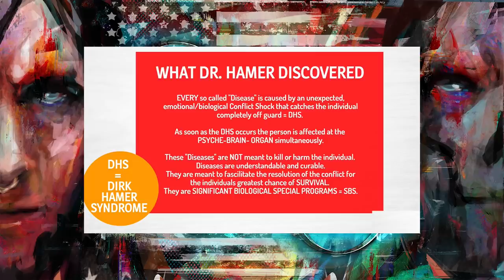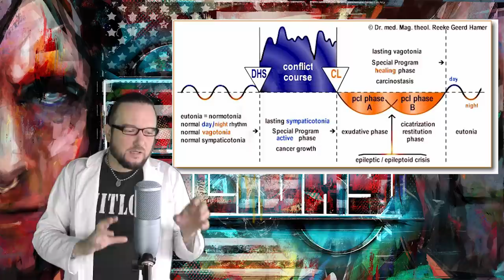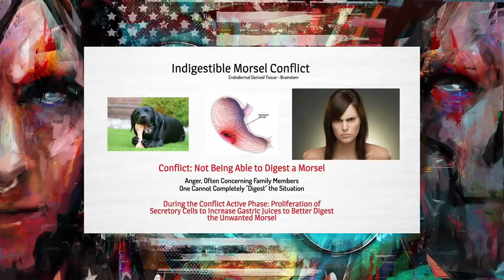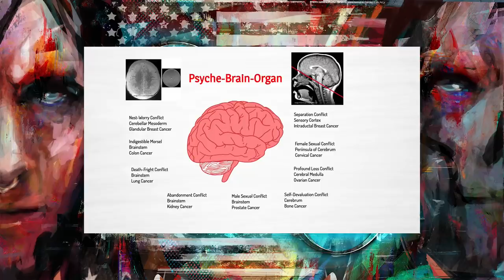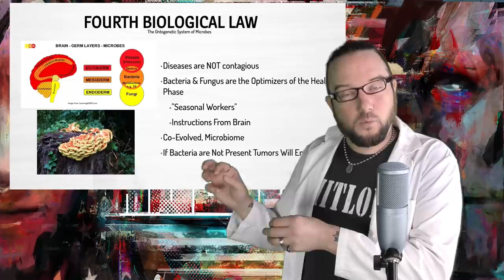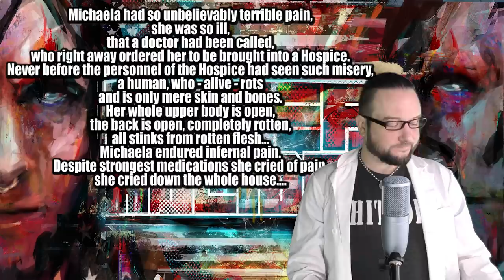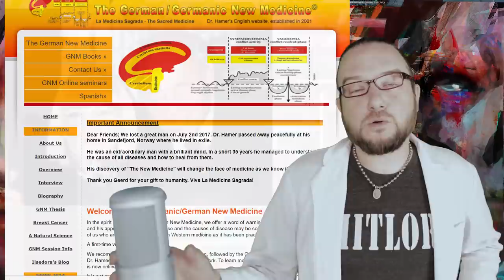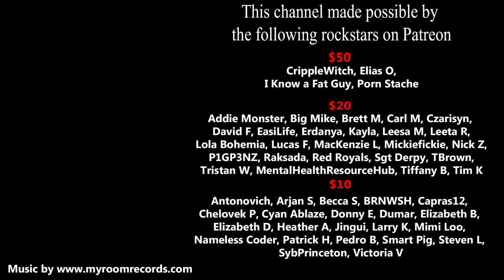The Horror of German New Medicine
It sounds simple, innocuous and benign. right? Actually this bizarro pseudoscience has killed, and many times in fact. It remains one of the more lethal ideologies I've covered on this channel. Take some time and come with me on a journey into the insane mind of a wingnut who's legacy is death and examine those who follow him to this day...

*Yes, I am aware there is some issues with one of the cameras. Unavoidable. Fixed next time.

Receipts
Shooting The Messenger has great articles on Ilsadora Laker and the current state of GNM.

If sending through UPS or FedX please use:
255 River Ave #40583

$50
CrippleWitch
Elias O
I Know a Fat Guy
Porn Stache

$20
Addie Monster
Big Mike
Brett M
Carl M
Czarisyn
David F
EasiLife
Erdanya
Kayla
Leesa M
Leeta R
Lola Bohemia
Lucas F
MacKenzie L
MickieFickie
Nick Z
P1GP3NZ
Raksada
Red Royals
Sgt Derpy
TBrown
The Mental Health Resource Hub
Tiffany B
Tim K
Tristan W

$10
Antonovich
Arjan S
Becca S
BRNWSH
Capras12
Chelovek P
Cyan Ablaze
Donny E
Dumar
Elizabeth B
Elizabeth D
Heather A
Jingui
Larry K
Mimi Loo
Nameless Coder
Patrick H
Pedro B
Smart Pig
Steven L
SybPrinceton
Victoria V